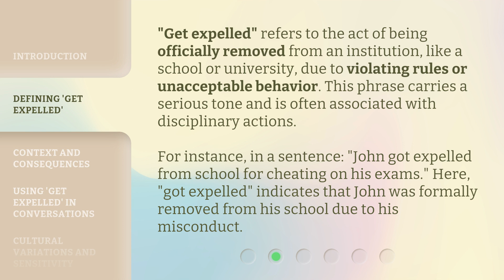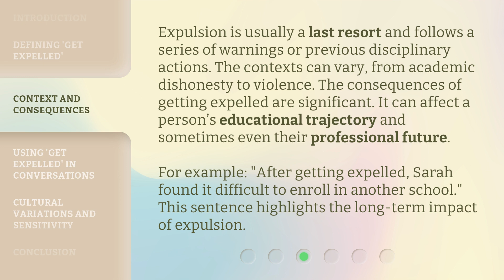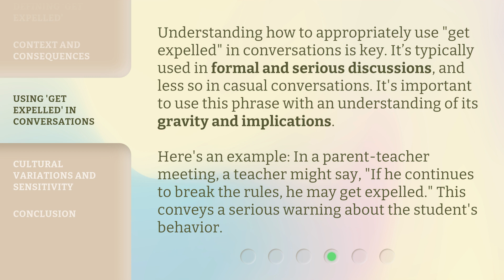Understanding the Phrase "Get Expelled"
Unlocking the Mystery: Decoding the Phrase 'Get Expelled' • Join us as we unravel the hidden meaning behind the phrase 'Get Expelled'. Discover its origins, cultural significance, and how it has evolved over time. This intriguing exploration will leave you enlightened and fascinated!

00:00 • Introduction - Understanding the Phrase "Get Expelled"
00:30 • Defining 'Get Expelled'
01:04 • Context and Consequences
01:39 • Using 'Get Expelled' in Conversations
02:13 • Cultural Variations and Sensitivity